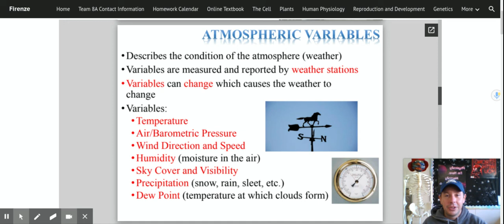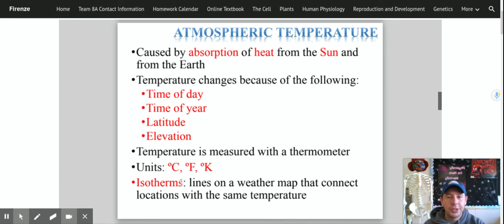Atmospheric Variables and Temperature